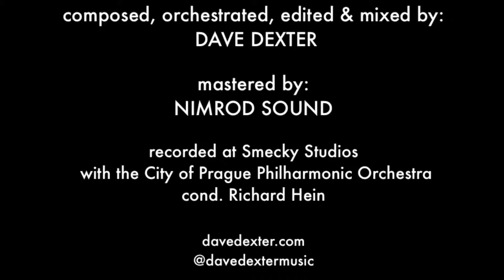"Paintings of Clouds" - Dave Dexter/City of Prague Philharmonic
Uplifting, adventurous fantasy score.

Recorded at Smecky Studios with the City of Prague Philharmonic Orchestra, November 14th, 2018. Cond. Richard Hein.

Composed, orchestrated and mixed by Dave Dexter.
Mastered by Nimrod Sound.